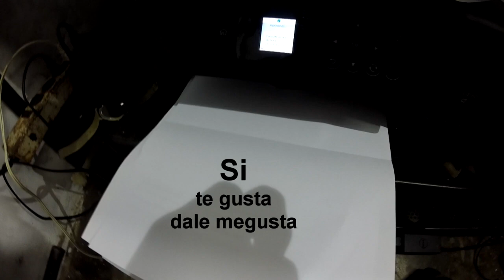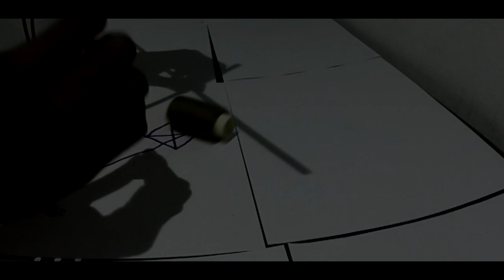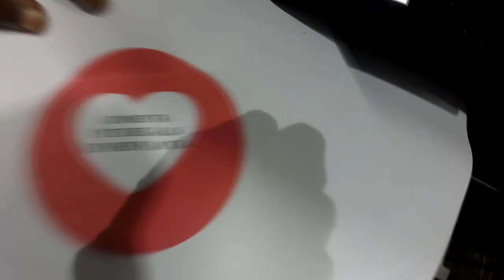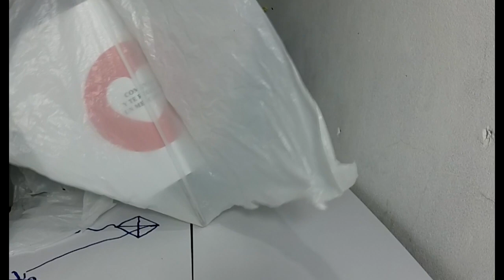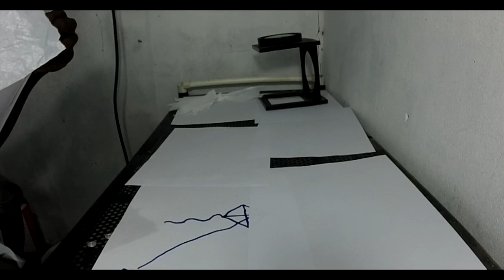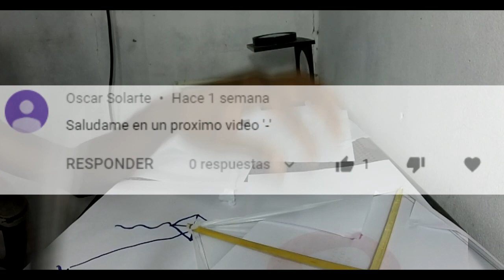COMO HACER UNA SIMPLE COMETA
Hola chcichigueros espero esten bien! en el dia de hoy les encañare hacer una simple cometa solo para salir de apuros jajaja, asi que espero que les guste y lo compartan!